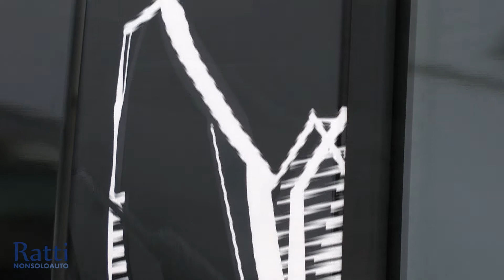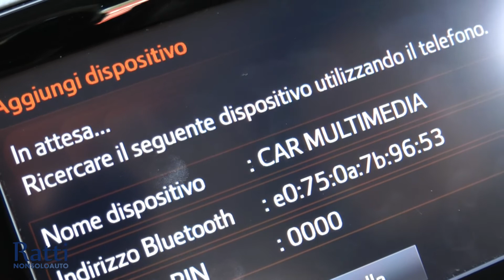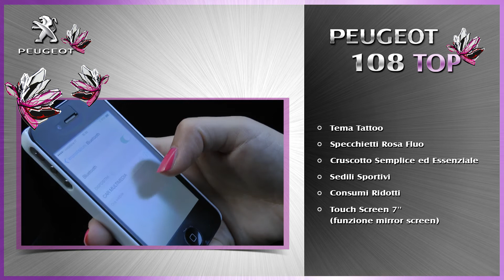Test drive Peugeot new 108 Top! Active - Cabriolet très chic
Peugeot 108 Top! Cabriolet très chic: sex appeal da diva per questa compatta. Top, di nome... e di fatto!
Ratti non solo Auto
Rivenditore Citroen Peugeot
Via Statale 17, Barzago (LC)
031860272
rattiauto.it